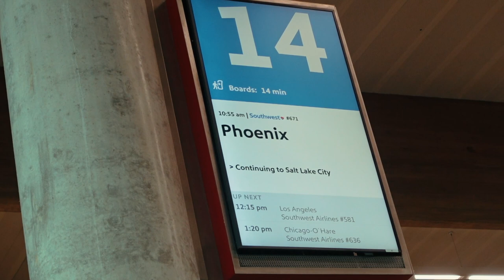THE WRONG VAN CAN RUIN THE TRIP (Duncanville PHX Vlog)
FIRST VLOG OF THE NEW YEAR!!! 🥳️🥳️🥳️

Sorry, Vlogmas 2022 was such a flop. in the middle of all of our travel, I got the flu with really bad linger symptoms for about 5-6 weeks. It was awful. I still recorded from EVERY trip, so you guys WON'T miss anything!!! I'm going to start from where we left off with our trip to Phoenix, and post vlogs weekly.

Hope you guys had a great Holiday and a wish yall the best in 2023.

ilysm,

Britt

FAQ'S
📍Dallas, TX